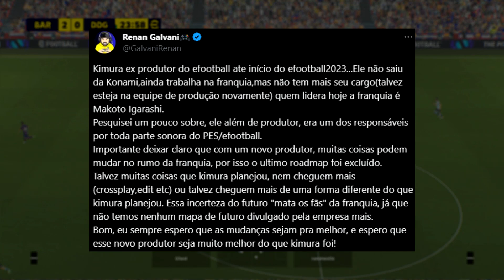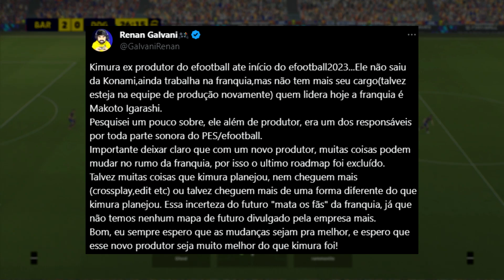Efootball 2024 - NOVAS MUDANÇAS PARA O JOGO!